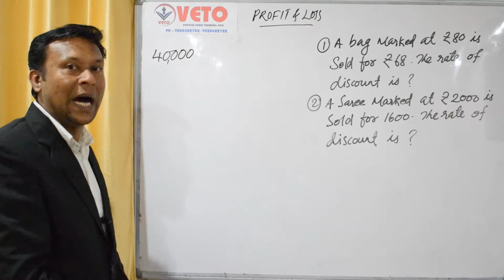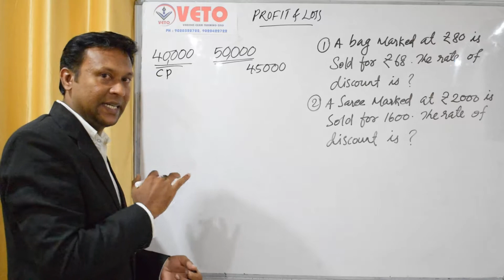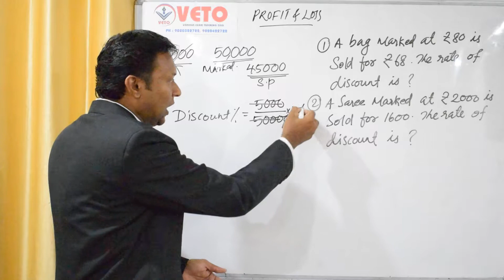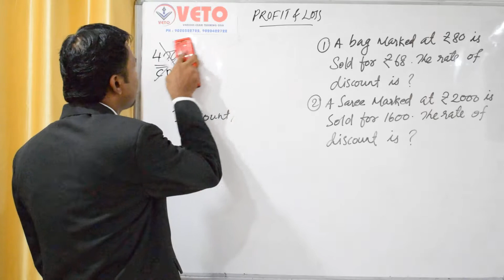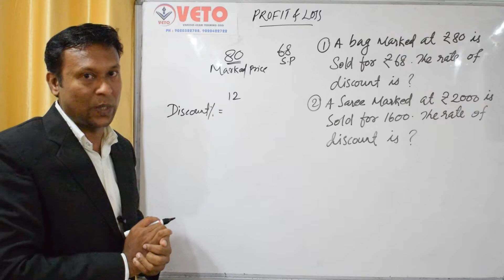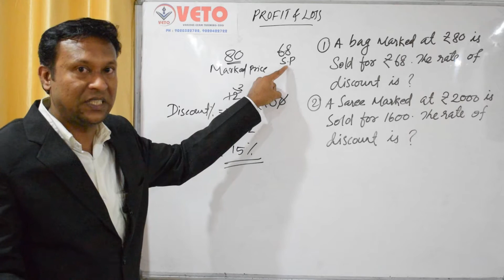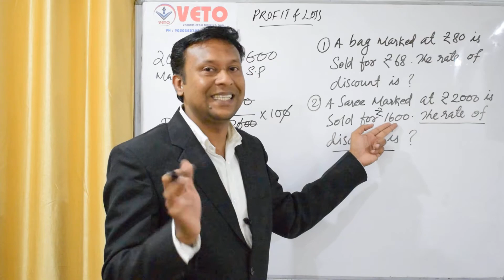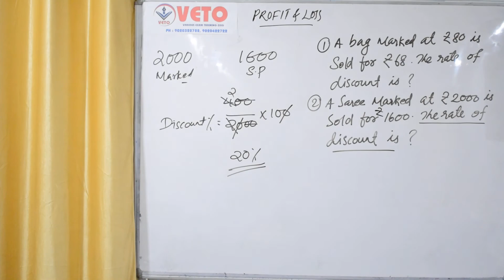DISCOUNT %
ജോലിയും സമയവും
             (WORK & TIME)
                  *PART - I*